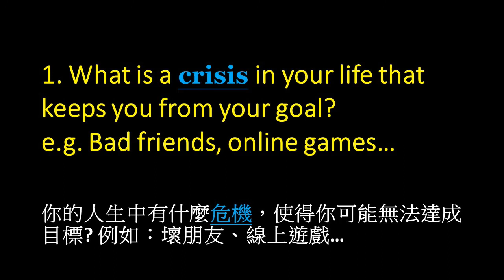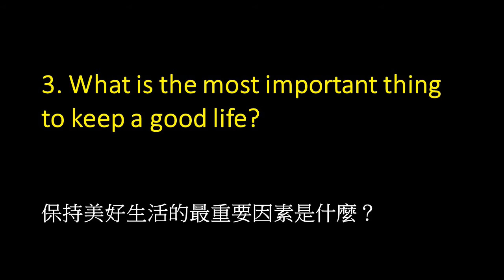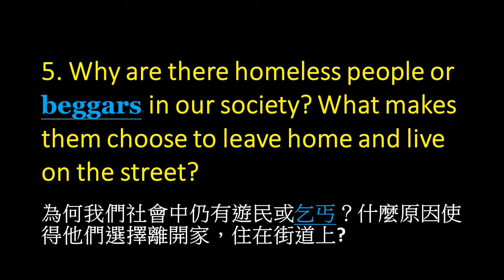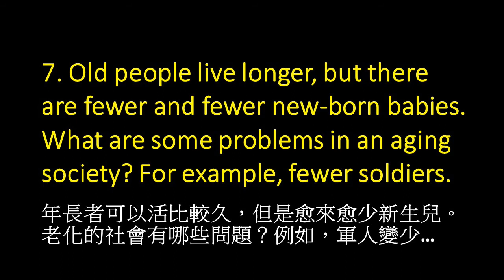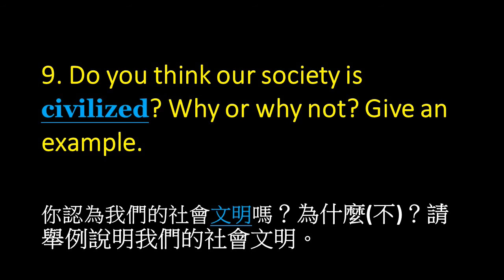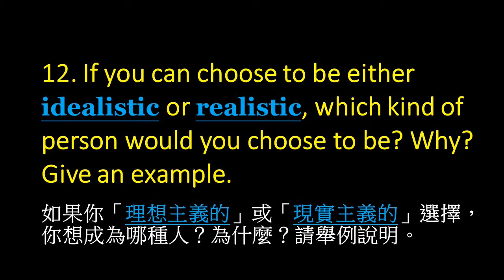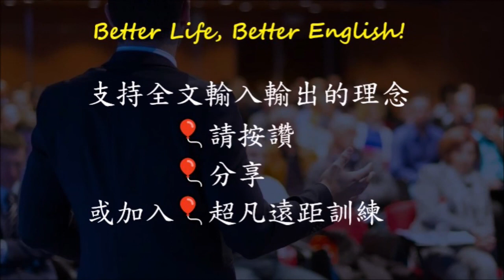U14 Life and society (生在台灣，不留學不遊學，你也能有超凡的英語說寫力，唯一超凡遠距。)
U14 Life and society
效率、效果、經濟是學習三要素！
我們台灣的孩子為了學習英語，花了許多時間及金錢，但並未獲得想要的結果，大多數英語課程是沒效率、沒效果、不經濟的課程，所以許多人進入社會後仍然繼續補習，仍然繼續尋找那個有效率有效果又經濟的英語課程。
學習語言的關鍵因素在「全文說寫輸出」，如果你選的課程沒有這個關鍵因素，那麼不會是滿足你的需求的課程。
本影片沒有娛樂效果，目的是進行高效率口說訓練及擴大背景知識。每個人都具備學習語言的本能，只是我們沒有好好運用。
加入超凡遠距 訓練遠距離 超凡說寫力
節省大量時間金錢，獲得超凡效率效果。